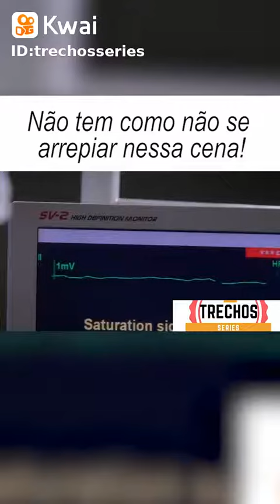uma das melhores. seres.